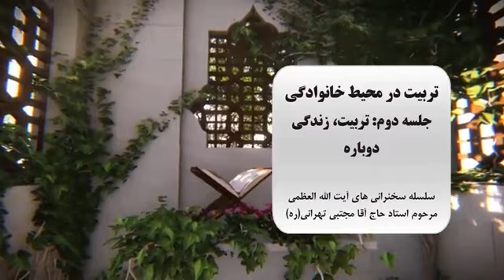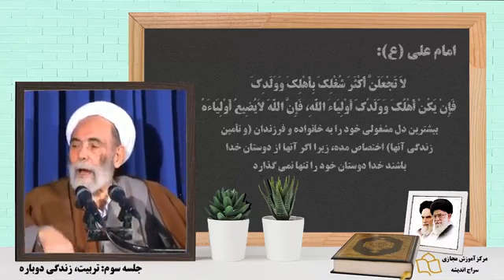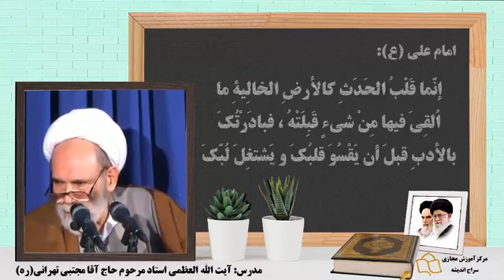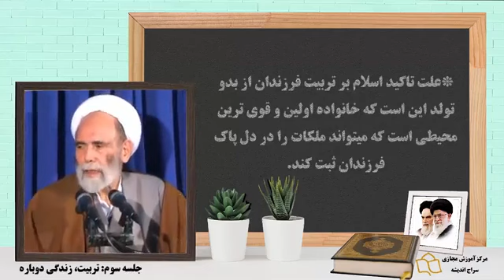جلسه سوم درس اخلاق سال 1399 آیت الله آقا مجتبی تهرانی ره